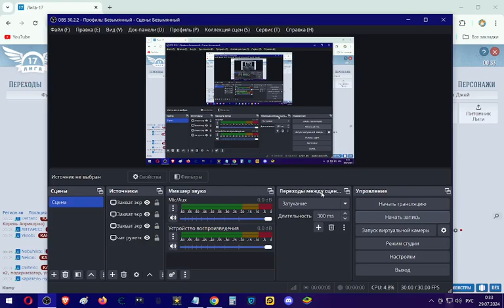Лига 17 ящик(5) 2024